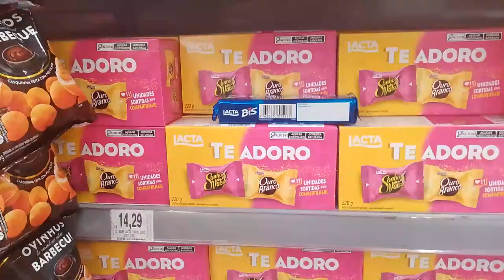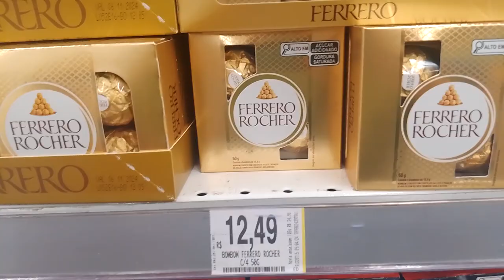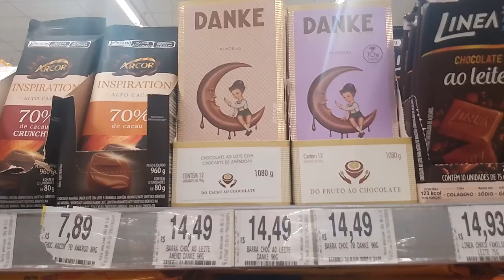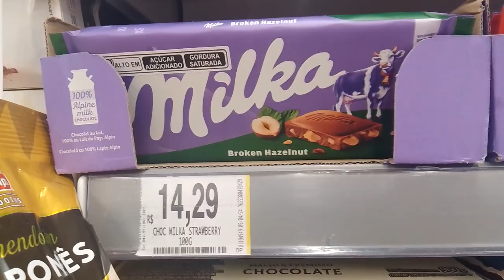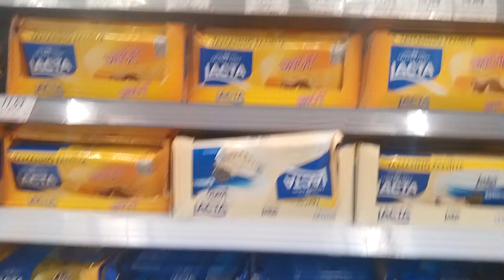Mercado Extra Ribeirão Pires Chocolates #124 Preços dessa semana sigam assistindo